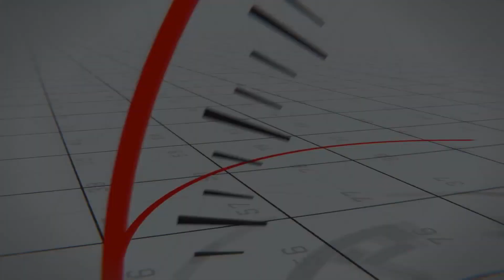5 November AMERICAN FOOTBALL DAY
5 November AMERICAN FOOTBALL DAY
Welcome to Adbook; Special Days with Adbook celebrate and make special videos and documentaries on all International Special Days recognized and acknowledged by United Nation.